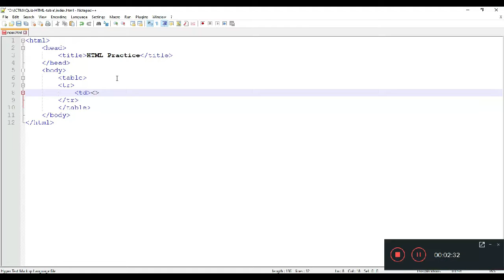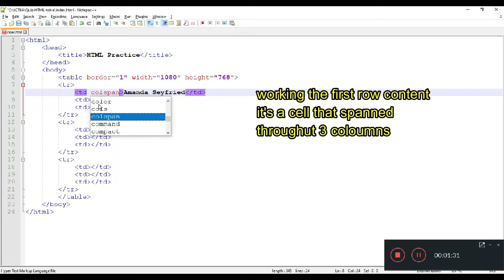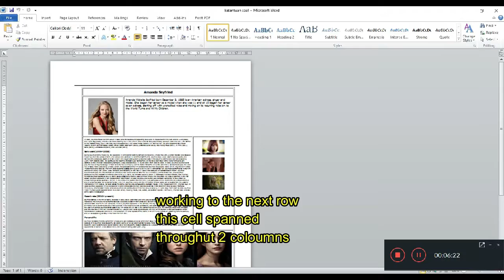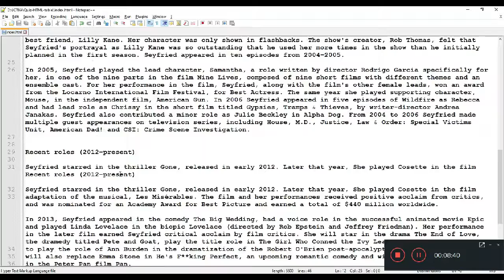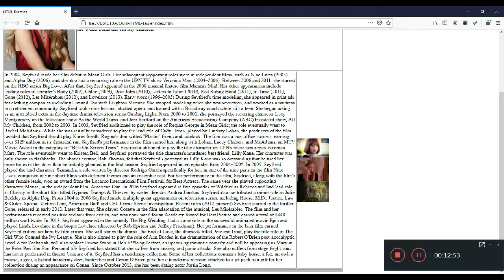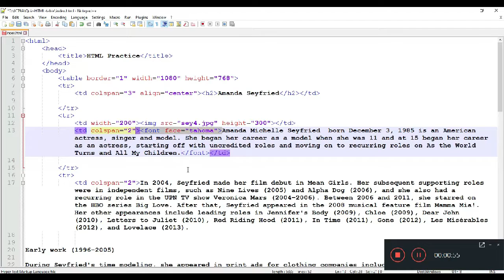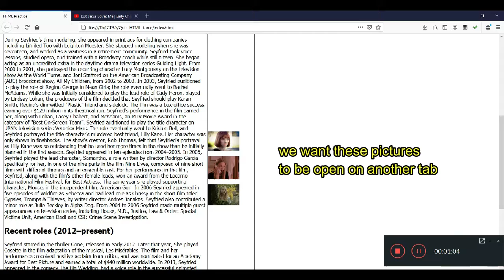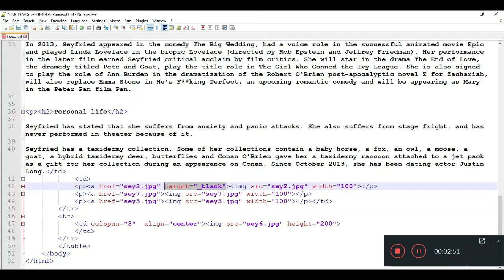HTML for dummies: table, image, link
Simple HTML tutorial for applying table, inserting image and link.